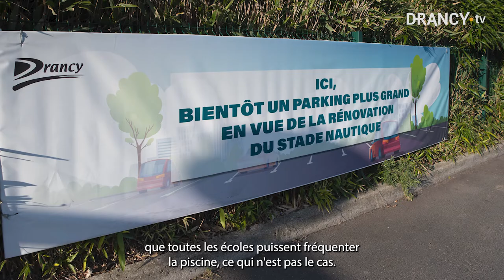Le Maire à la rencontre des jeunes Drancéens | #3 "La transformation de Drancy : la suite..."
💬🎙 Aude Lagarde, Maire de Drancy, a échangé avec les jeunes du SMJ au club ado en présence des journalistes du JTJ. Dans ce troisième épisode, le Maire fait le point sur d'autres grands projets de la Ville : le stade nautique rénové et agrandi, les pistes cyclables et les city-stades.

⏩ Prochain épisode, dimanche 30 janvier, Drancy tournée vers la jeunesse : la programmation du nouvel Espace culturel, les séjours et activités, l'aide à la réussite...